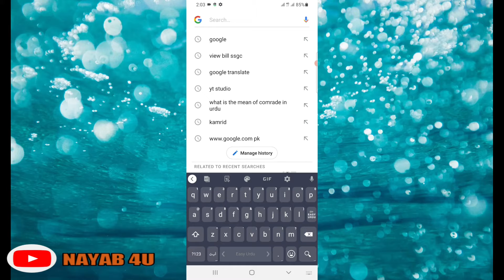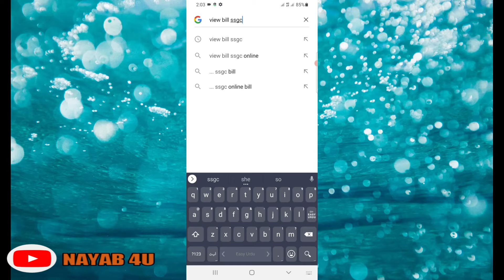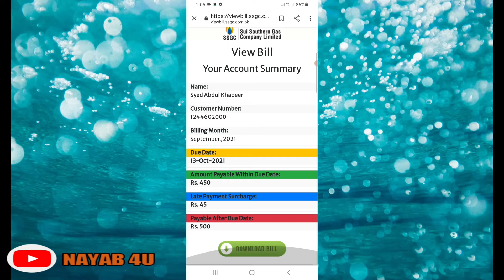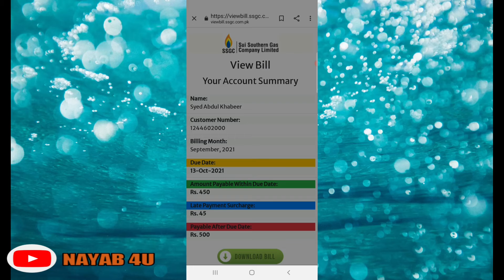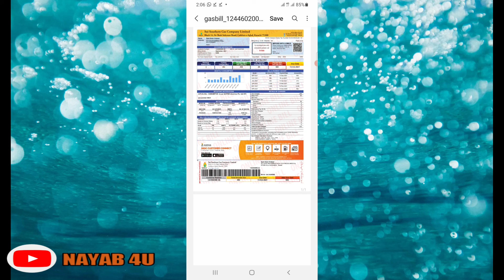how to find ssgc gass bill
we can eassy ly find own ssgc gass bill trow
mobile enternat